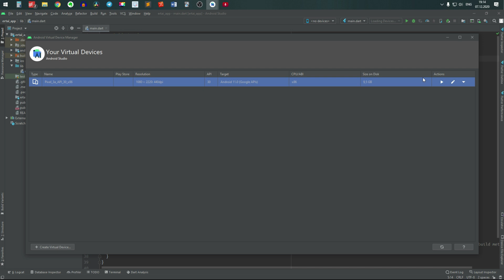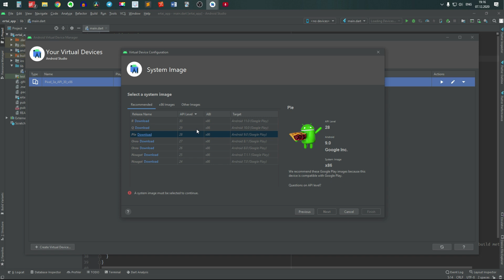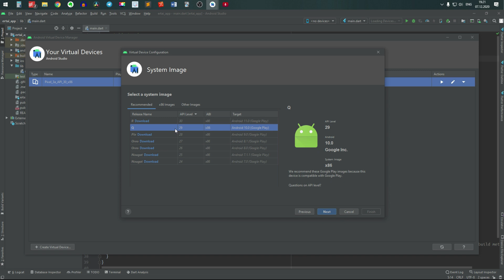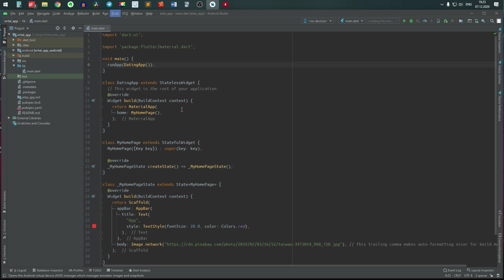Android Studio - да Вертуалды Телефон Қосу. Android Emulator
Android Studio арқылы программа жасаған кезде, оны тестілеп қарау қажет. Бізде қажет телефондар болмауы мүмкін, сондай жағдайда вертуалды телефон арқылы қарап көреміз.

Вертуалды телефонда бәрі жақсы болса, басқасында да жақсы деген сөз емес. Нағыз телефон арқылы да, программаны іске қосып көру қажет.